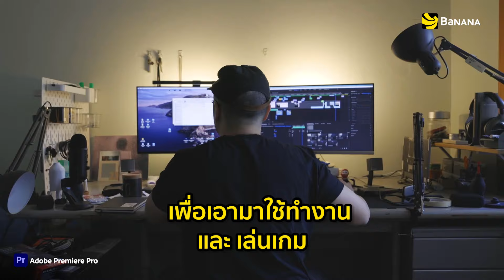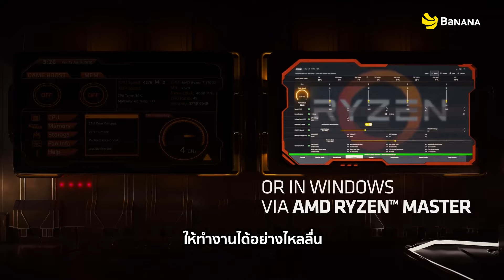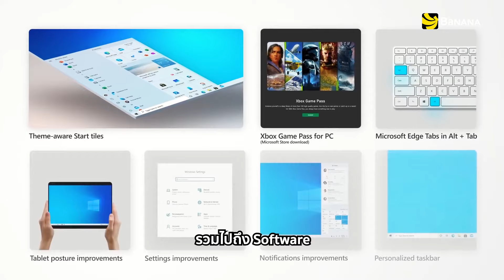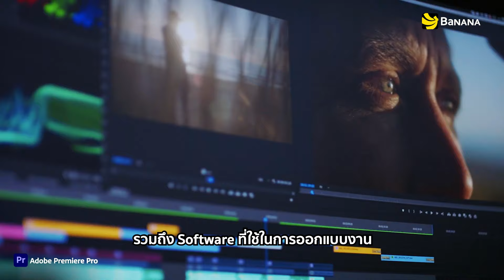มือใหม่หัดประกอบคอม ควรรู้อะไรบ้าง? | BaNANA Knock a Door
BaNANA Knock a Door คลิปนี้จะมาพูดถึงข้อควรรู้สำหรับมือใหม่ ที่มีแผนจะซื้อคอมประกอบมาใช้งานในช่วง Work from Home

0:00 เปิดคลิป/เกริ่นนำ
1:04 1) วัตถุประสงค์การใช้งาน
2:15 2) งบประมาณ
3:31 3) ชิ้นส่วน Hardware หลักๆ
8:43 4) อุปกรณ์เสริมและ Software
9:26 สรุป/ปิดคลิป

MC โดนัท (IG: doznutz)